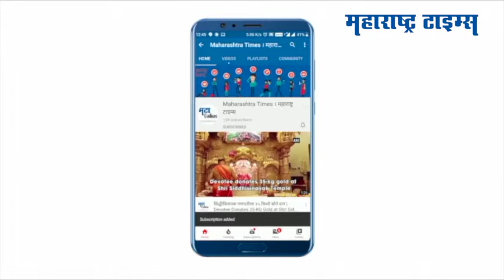Buldhana : लसीकरण केंद्रावर टोकनची हेराफेरी; नागरिकांनी दिला कर्मचाऱ्याला चोप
मलकापूर लसीकरण केंद्रावर टोकनचा सावळा गोंधळ पाहायला मिळाला असून केंद्रावरील कर्मचारी टोकनची हेराफेरी करताना आढळून आले. मर्जीतील लोकांना टोकन देत असल्याचा प्रकार समोर आलाय. नगारिकांना समजताच लसीकरण केंद्रावरील वातावरण चिघळले असून संतप्त नागरिकांनी दिला कर्मचाऱ्याला चोप दिलाय.